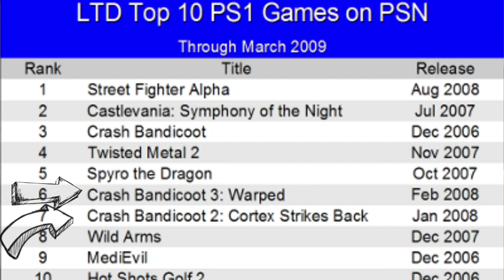Crash Twinsanity | Coleo Is Gameo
This is shit. Why did it take 2 months to come out

of the closet. GAAAAAYYYY

Follow me on Vine: coleoiscooleo